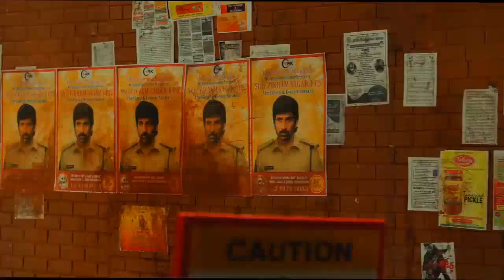Best reaction scene Ravi Teja scene entertainer action video 2023